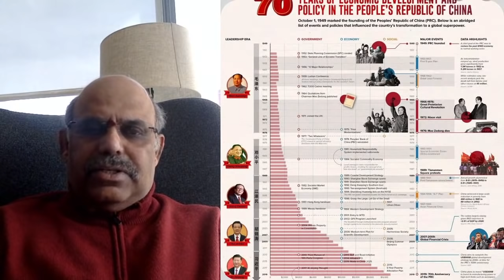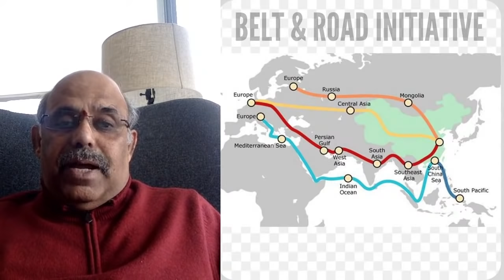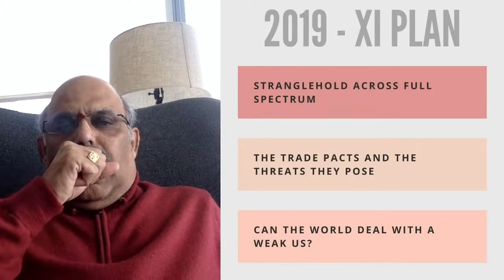The Rise and Rise and Rise of China & how it wants to unseat the US as World leader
PGurusPrimeTime on The Rise and Rise and Rise of China & how it wants to unseat the US as World leader
Five pain points that China has - what are they and how they have tried to overcome them. Did they succeed? Will a Biden presidency stop China? All this and more, with Sridhar Chityala.

Sree Iyer's first book Who painted my money white? available